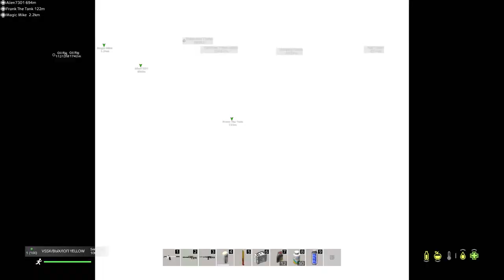Trident Gaming Bear Isle Keycard Vault HUNTERS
DayZ is a multiplayer-only survival video game developed and published by Bohemia Interactive. It is the standalone game based on the mod of the same name for ARMA

Platforms: PlayStation 4, Xbox One, Xbox Cloud Gaming, Microsoft Windows
Developers: Bohemia Interactive, Dean Hall
Genres: Survival game, Open world, First-person shooter, MORE
Initial release date: 16 December 2013
Designers: Dean Hall, Peter Nespesny
Mode: Multiplayer video game
Publisher: Bohemia Interactive